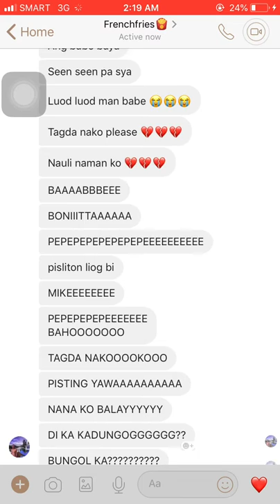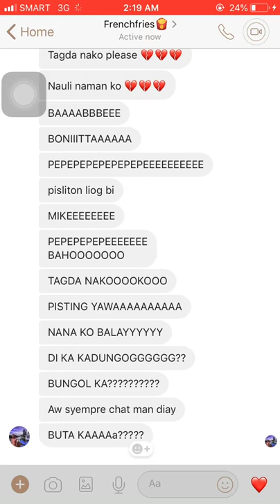ignoring prank on messenger ft Jr Tudtud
Please if whatever your suggestions are🙏🏻😂